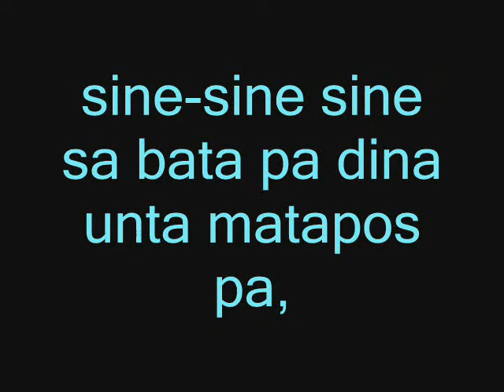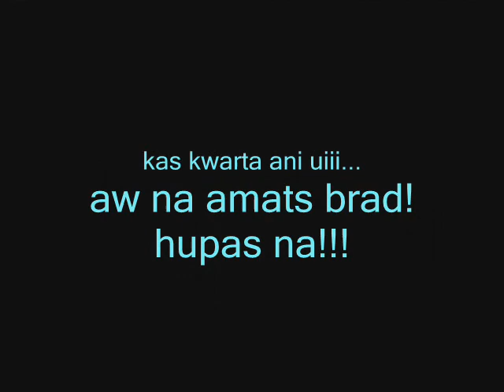sinehan [sa gamay'g kwarta]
i just like the song,so i decided to make a video...some clips may make u blank,kamo na lay imagine ani mga salidaha [hihihihihih] sensya na!